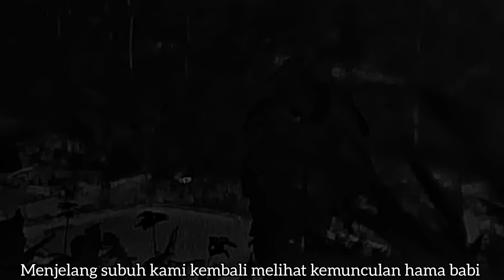keindahan Alam di lokasi perburuan